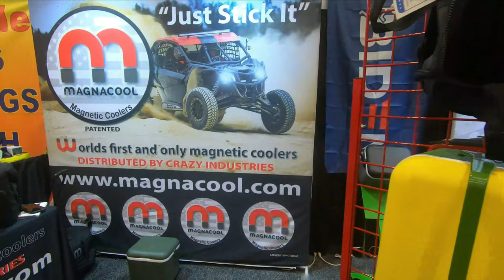We take a walk around SEMA 2021 part 1